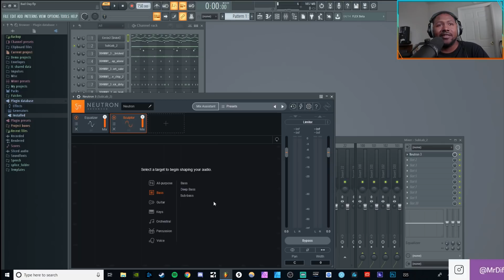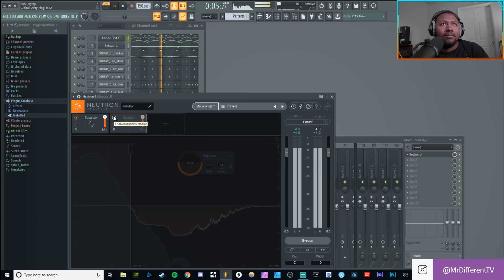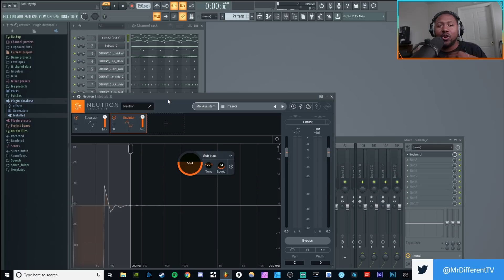iZotope Neutron 3 Quick Tip Sculptor Module what can it do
In this video I want to take a quick look at the Sculptor Module inside of Neutron 3 and take another look at it and see what it can really do and how it works.

Info on my get and more

My Music Studio Equipment
Shure Sm7b
Cloud Microhones CL-1
Lewitt Lct 240 pro
Presonus Quantum 2
Saffire Pro 24 DSP interface
DT 770 Studio Headphones
Sennheiser HD 280 Pro
Kali Audio Lp-8 Studio Monitors
Arturia Keylab 49 Essential Midi Keyboard
Furman M-8Dx
Presouns Atom

PC Setup

Cooler Master - MasterCase Pro 5
Intel - Core i5-6600K
Asus - Z170-A ATX LGA1151 Motherboard
Cooler Master - MasterAir Maker 8
Corsair - Vengeance LPX 16GB
EVGA - SuperNOVA G2 750W
GeForce GTX 1070 8GB
2x Samsung - 850 EVO-Series 250GB
4x Seagate - 1TB
Logitech G903
G810 Orion Spectrum RGB Mechanical Gaming Keyboard

My Camera Setup
Camera Lights
SD Card
Camera Mic